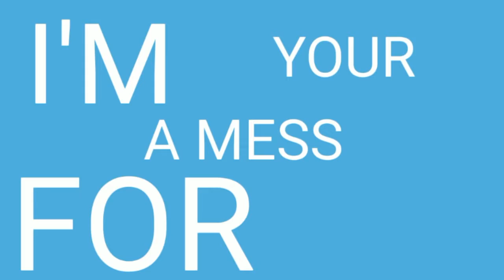🙃I'm a Mess Meme🙃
So i watched like a million alight motion tutorials then made this vid qwq

Apps Used:

Gacah Club
IbisPaintX
Alight Motion
CuteCut
Kinemaster